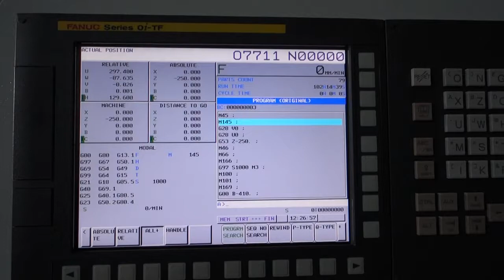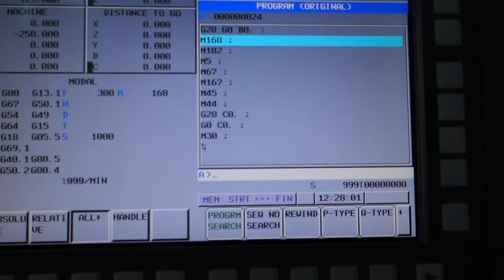YIDA BML 600TY (PROMECH)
PROMECH Group with more than 20 years of experience in CNC manufacturing solutions in different industries such as (Home Appliance, Automotive, Energy & Oil, and Gas, Education, Architecture, Engineering & Construction). we offer a wide range of CNC machines all designed to provide high-quality with high performance to meet all your needs in the market.